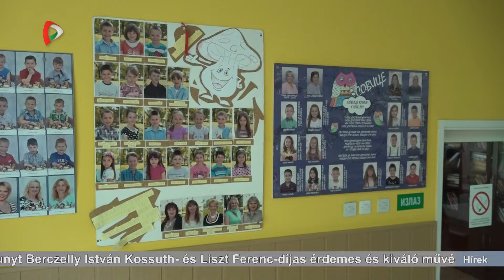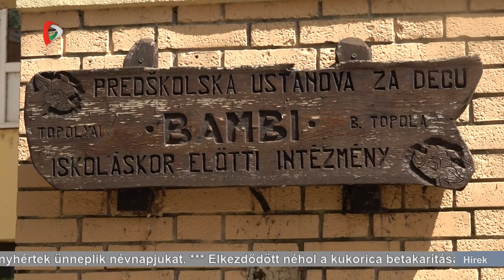Híradó – 2024.08.22. 17.30h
A Híradó főbb témái:
- Elkezdődött néhol a kukorica betakarítása Vajdaságban
- Öntözőrendszerek kiépítését támogatja a tartomány
- Felújítások a topolyai Bambi Iskoláskor Előtti Intézményben
- Lovas tábort tartanak Tóthfaluban
- Nyolc országból vonultak fel a táncosok a 23. Interetno fesztivál nyitónapján
- Az Óbecsei Népkönyvtárban hetedik alkalommal szerveztek zenetábort